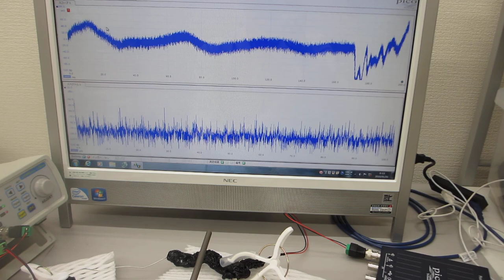ステンレス線を叩いて超音波の伝搬現象を測定・確認する実験